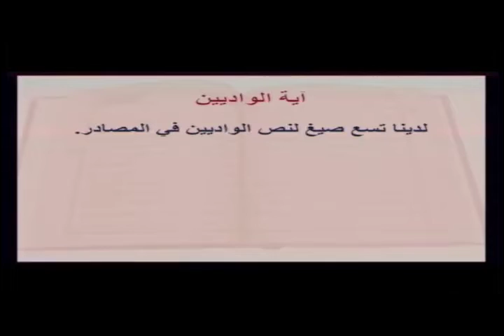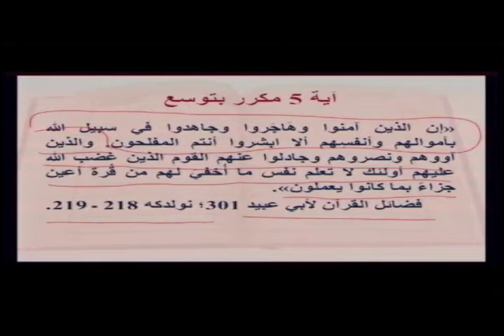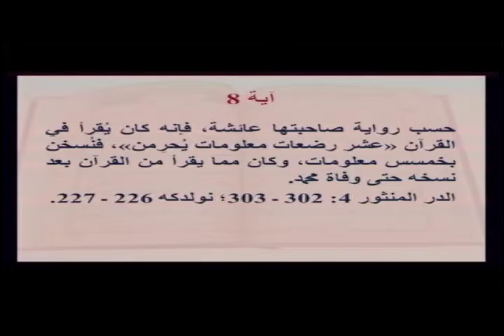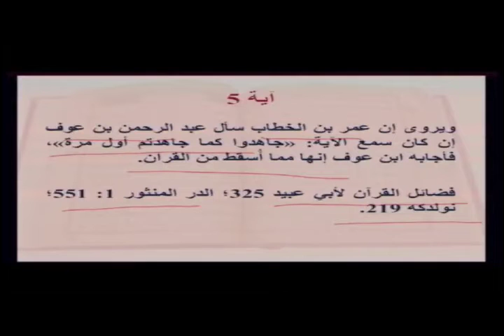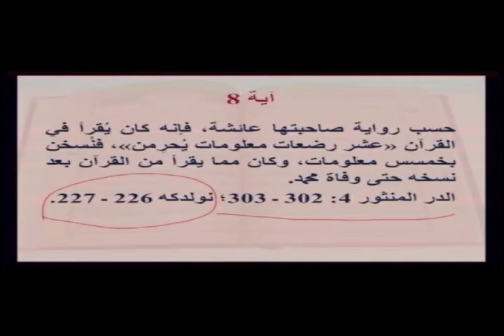القرآن دراسة وتحليل | الحلقة 11 | حقيقه جمع القرآن ج2